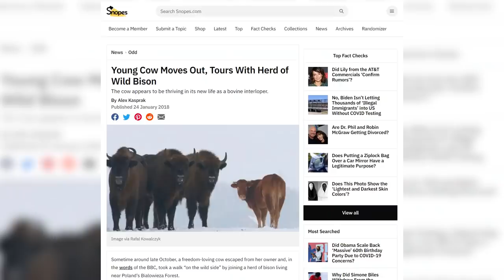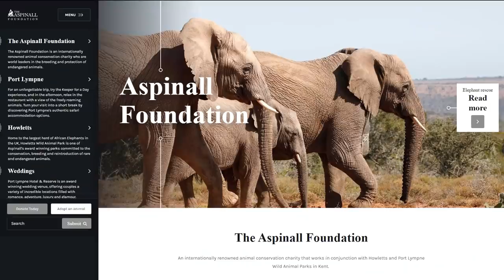Vio Algo Extraño En Medio de Los Bisontes. Observando A Través De Los Prismáticos, Quedó Impactado.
Mientras daba un paseo por un hermoso bosque polaco, este hombre vio algo muy raro. ¡Vio algo inusual en una manada de bisontes! Mientras miraba a través de sus prismáticos, ¡no podía creerlo! ¿Era una especie de bisonte que aún no había sido descubierta o era algo totalmente distinto? Cuando empezó a acercarse un poco más a la manada, finalmente reconoció lo que era. Había confundido al animal misterioso con un bisonte rojo, pero de hecho,  era algo un poco más inesperado.

↓ ↓ ¡Sigue leyendo! ↓ ↓ -